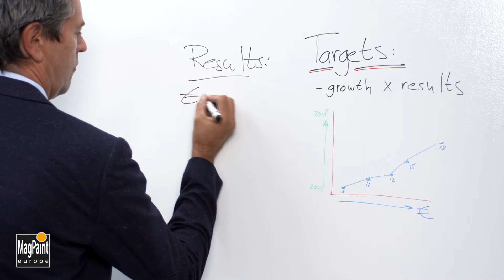Sketchpaint PRO (français)